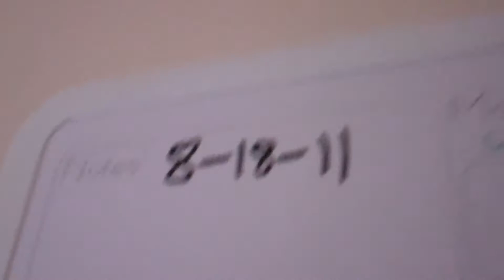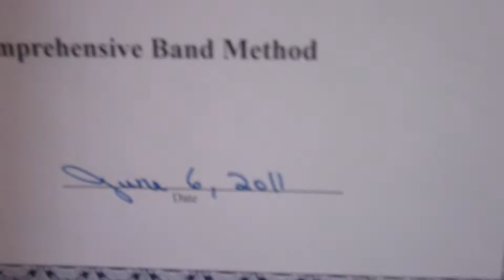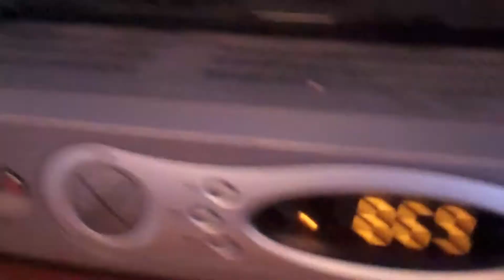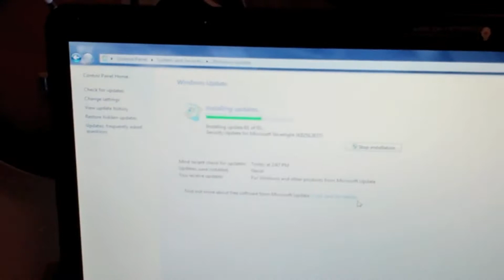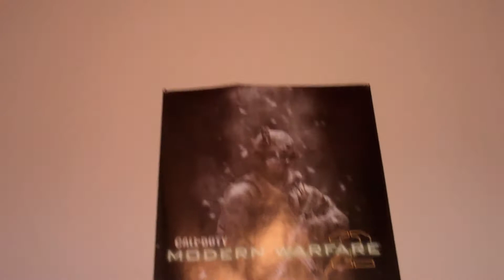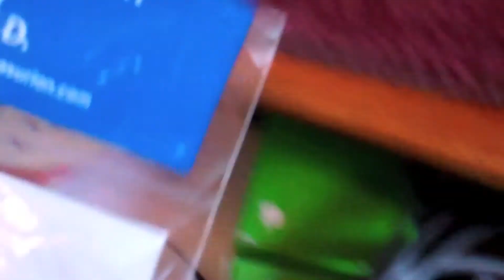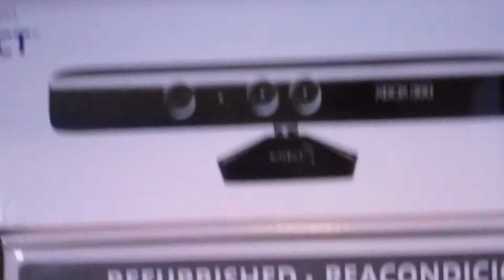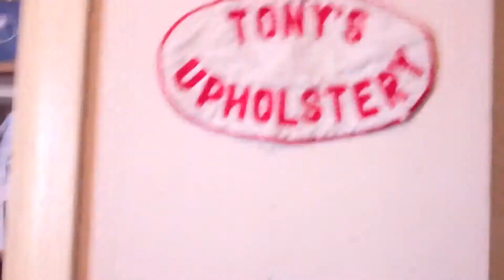My Room Tour August 2011